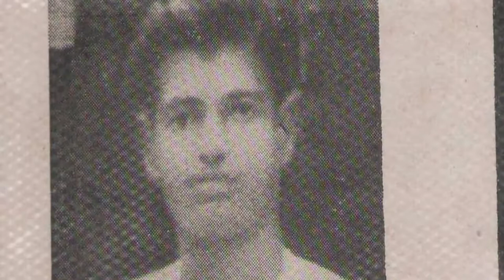Idaya Vazhikalilude A Documentory about Dr Joshua Mar Ignathios (29 January 2021)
Idaya Vazhikalilude; A Documentory about Dr.  Joshua Mar Ignathios, the Bishop of Mavelikara, Prepared by the Seminarians on the eve of the Feast of His Grace Dr. Joshua Mar Ignathios.